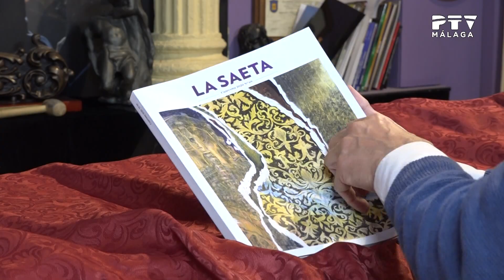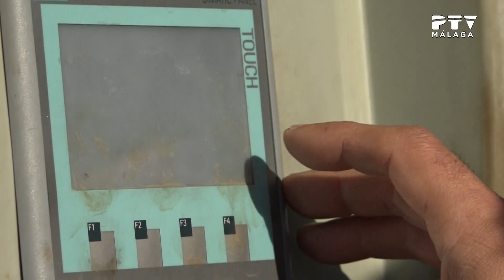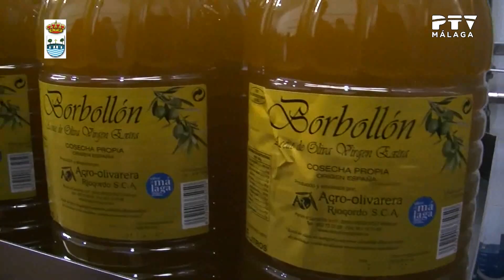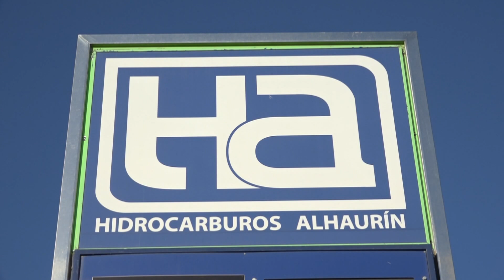SentirCofrade| 31/03/2020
Como cada semana, Coco Jurado, nos trae toda la actualidad de la SemanaSanta y cómo viven las Cofradías de Málaga el estado de alarma decretado por el Gobierno de España desde el pasado mes de marzo.